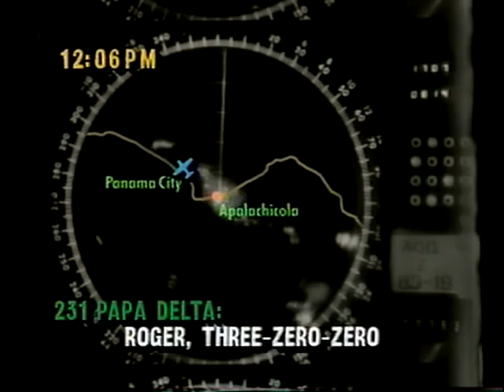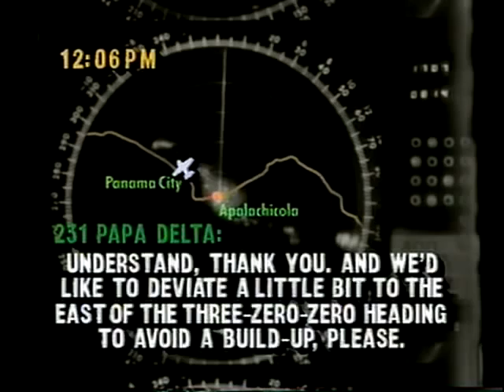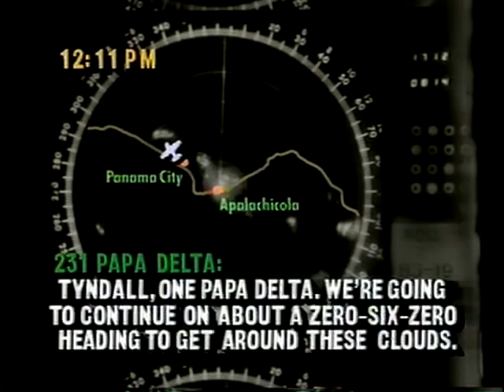GRAPHIC EVIDENCE — Plane Crash — X-Ray Papa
Video portfolio sample. Produced by John-Michael Battaglia while employed by Graphic Evidence, a division of Litigation Sciences, this is a sample of a video used in courtroom trials by attorneys as demonstrative evidence to support their case.

Due to the requirements of the legal process pertaining to the presentation of such graphic evidence, only straight-forward, unbiased renderings of factual information is permitted. This particular video uses computer animated graphics, conversations between the pilot and the air traffic controllers, and other elements to present the jury with an objectively rendered illustration of the salient facts, so that they can more easily "see" the events at the heart of case and reach an honest, accurate verdict.

WARNING: While this video contains no violent or horrific imagery, it does present an actual conversation between air traffic controllers and a pilot(s) who perishes during the flight, so it may not be for the squeamish. (The Chyron operator in the post production house where I assembled all the elements together into the final product asked me not to bring her any more projects like this one, because her husband was a pilot and doing this work disturbed her. I, too, could not do this job for very long.)

Graphic Evidence/Litigation Sciences, Inc. retains the copyright to this video. The producer has customary artist's right to show his portfolio copy to prospective clients and employers as a work sample. This digitization of the original video production is merely being hosted on Google's servers so that the digital file may be linked to the producer's portfolio web in order to provide new, potential clients with a cost-effective opportunity to view this video as a sample of his work. No other use is intended or authorized.

John-Michael Battaglia
Writer-Producer-Director: John-Michael Battaglia
Employer: Graphic Evidence / Litigation Sciences, Inc.